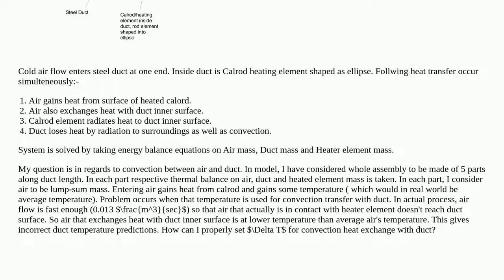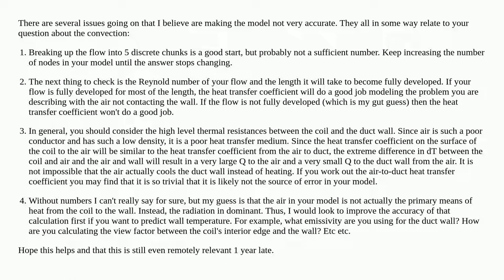Heat Transfer coefficient calculation for hot air flow inside rectangular duct